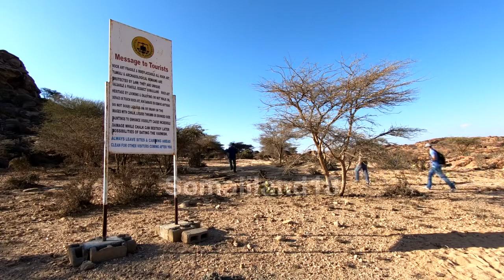Traveling to Somaliland Home of Peace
Untamed Borders, a group of at least a dozen adventurous western tourists recently flew to Somaliland (Northern region of Somalia). Their trip included tours around the city of Hargeisa, a trek to see ancient cave paintings at Laas Geel and culminated with running the first-ever Somaliland Marathon. Feel free to license or purchase the footage at Pond5.com.

SOURCE:delegateebbintv